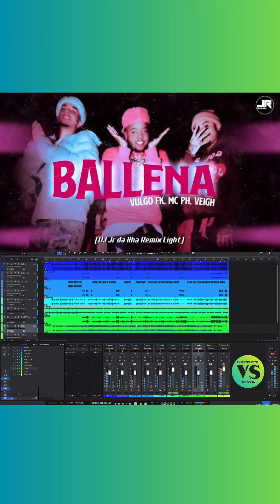VS EXCLUSIVO - Vulgo FK, MC PH, Veigh - Ballena